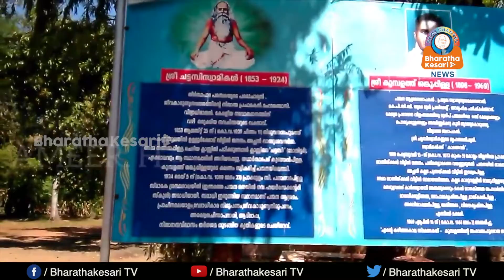പന്മന ആശ്രമ സ്ഥാപകൻ ശ്രീ കുമ്പളത്ത് ശങ്കുപ്പിള്ളയുടെ ചരമവാർഷികം ഇന്ന്